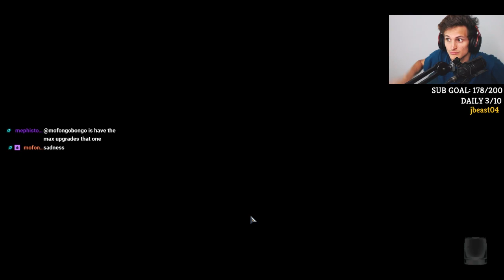BEEFY Shadowsiege Deck! (Biggest Unit In Game) | Monster Train | Umbra/Remnant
In this Monster Train video, we managed to find Shadowsiege after unlocking it and wanting to try it out. Luckily we had just the tools to get him into play. Turns out 200/150 stats is quite formidable. Enjoy!